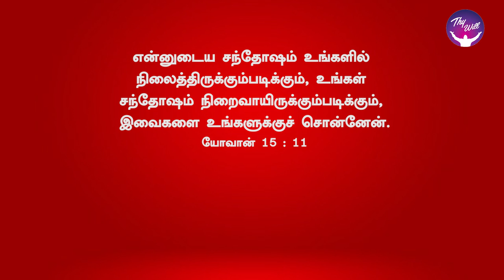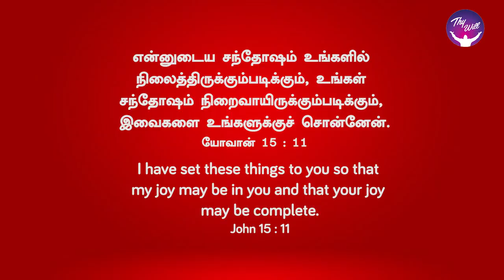God Morning Season 2 | Attaining Complete Joy | Rev. P. Samuel Anbarasu | Thywill TV